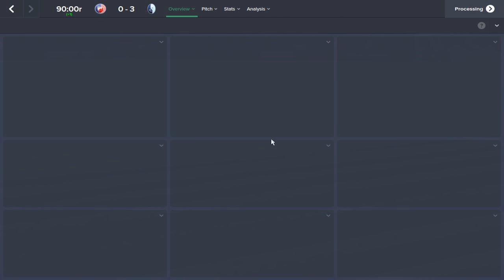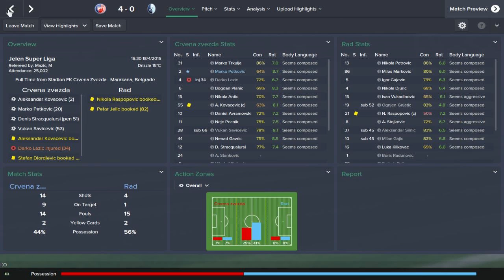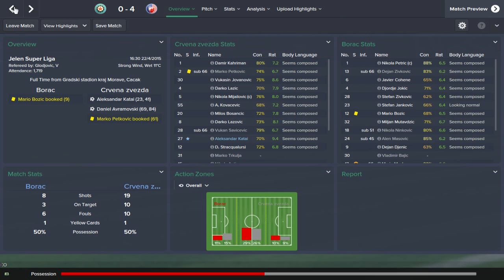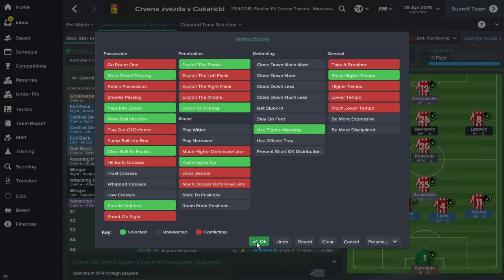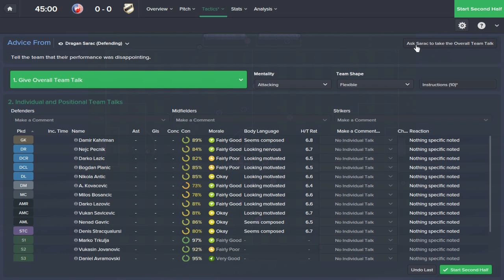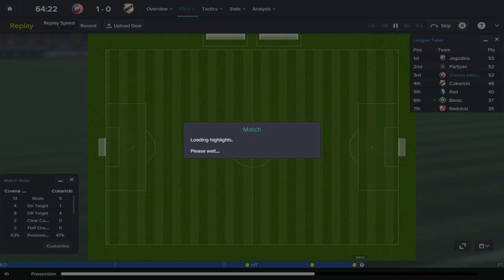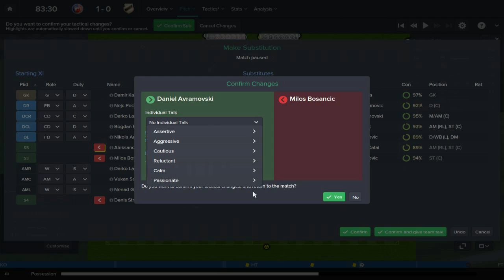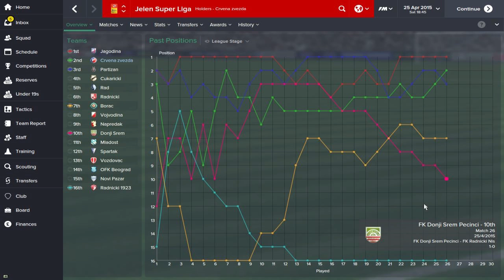Sleeping Giants: Red Star Belgrade - Ep.10 Ripping Up Trees (Cukaricki) | Football Manager 2015